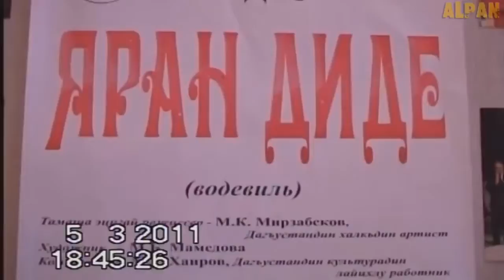Лезги театр «ЯРАН ДИДЕ»